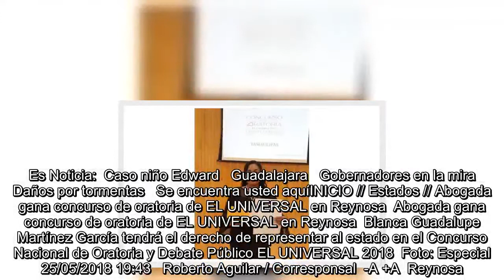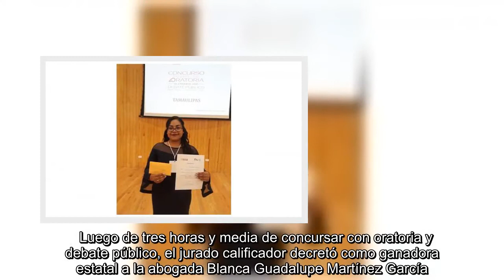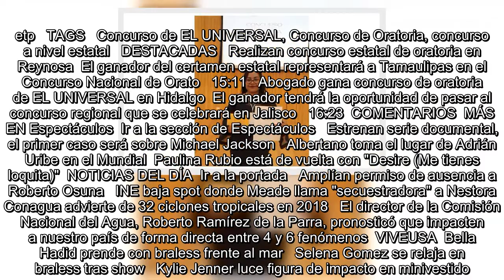Abogada gana concurso de oratoria de EL UNIVERSAL en Reynosa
Es Noticia:  Caso niño Edward   Guadalajara   Gobernadores en la mira  Daños por tormentas   Se encuentra usted aquíINICIO // Estados // Abogada gana concurso de oratoria de EL UNIVERSAL en Reynosa  Abogada gana concurso de oratoria de EL UNIVERSAL en Reynosa  Blanca Guadalupe Martínez García tendrá el derecho de representar al estado en el Concurso Nacional de Oratoria y Debate Público EL UNIVERSAL 2018  Foto: Especial   25/05/2018 19:43   Roberto Aguilar / Corresponsal  -A +A  Reynosa.- La abogada Blanca Guadalupe Martínez García ganó el Concurso Estatal de Oratoria y Debate Público 2018 qu